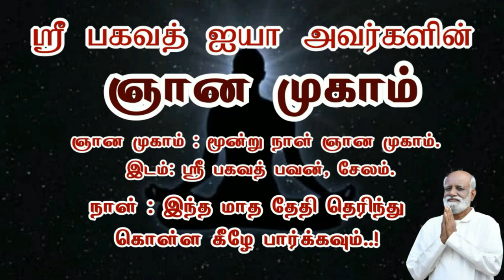how to control your anger in tamil | கோபத்தை ஜெயிப்பது எப்படி? - Sri Bagavath ஐயா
Sri பகவத் ஐயா Introduction Whatsapp குழுவில் இணைய In This Video We Are Going To See How to control your anger in Tamil. This Video Will Definitely Help you to Overcome in tamil. கோபத்தை ஜெயிப்பது எப்படி?

3 நாள் ஆன்மிக முகாம் (ஞான முகம்),
1 நாள் நிகழ்ச்சிகள் மற்றும் கார்ப்பரேட்டுகளுக்கான பிற  நிகழ்ச்சிகள் ஆகியவை ஸ்ரீ பகவத் மிஷனால் நடத்தப்படும் பல்வேறு வகையான நிகழ்ச்சிகளாகும்.

தொடர்பு விபரங்கள்
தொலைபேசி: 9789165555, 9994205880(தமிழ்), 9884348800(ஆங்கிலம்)